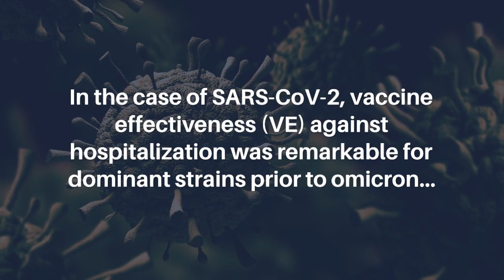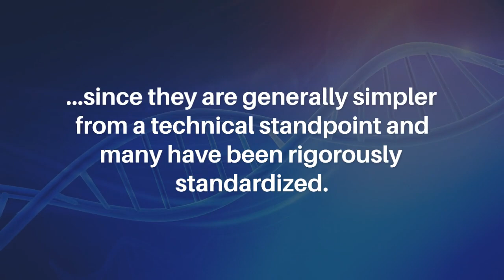Parsing Chronological and Biological Age Effects on Vaccine Responses | Aging-US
Aging-US published this editorial on March 1, 2023 in Volume 15, Issue 5, entitled, "Parsing chronological and biological age effects on vaccine responses" by Chris P. Verschoor and George A. Kuchel from Health Sciences North Research Institute, Sudbury, Ontario, Canada.

Keywords - aging, biological age, frailty, vaccination, influenza

About Aging-US